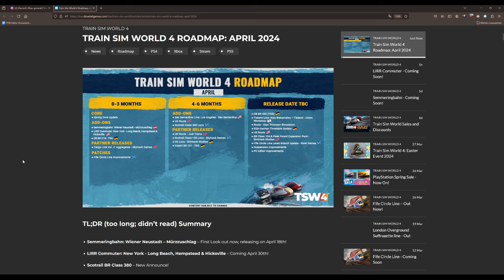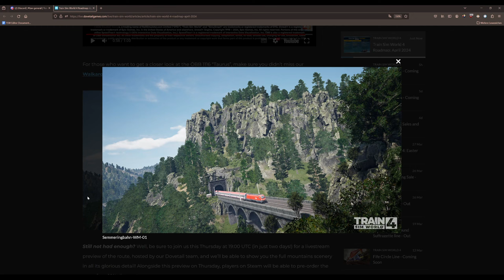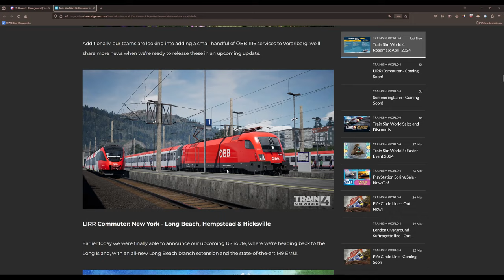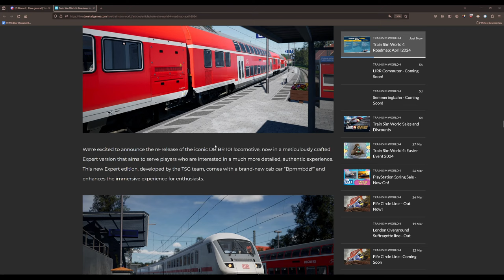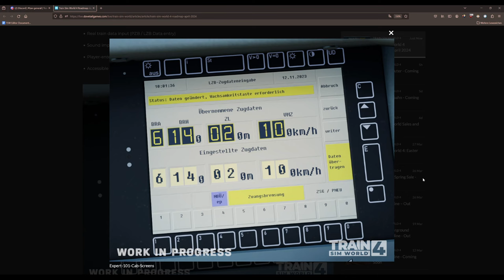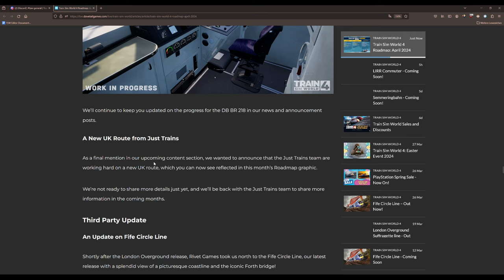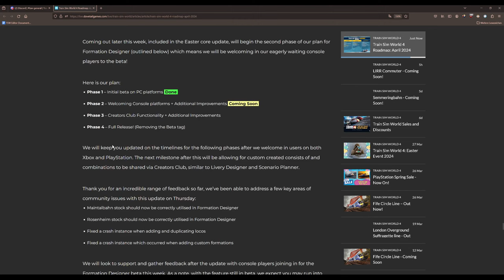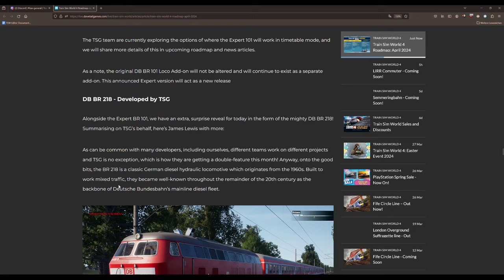IC-Steuerwagen Expert, BR 218 und Formations-Designer für Konsole | Roadmap TRAIN SIM WORLD 4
Alles was ihr zum TSW 4 wissen müsst, erfahrt ihr hier!

00:00 Semmeringbahn
05:40 Intercity Steuerwagen & 101
10:25 BR 218
12:43 Spring Core Update

Transparenz:
1. Stellt mir DTG DLCs zu Verfügung?

2. Werde ich dafür bezahlt, Werbung zu machen?

3. Bin ich gezwungen, Werbung zu machen?

4. Ist meine Meinung über DLCs noch objektiv?

2ZK4fUqv8CJFukjSVQJ2iIMXmKPW4w/edit